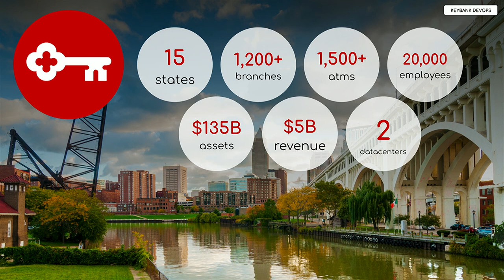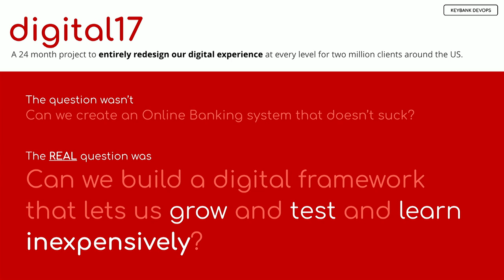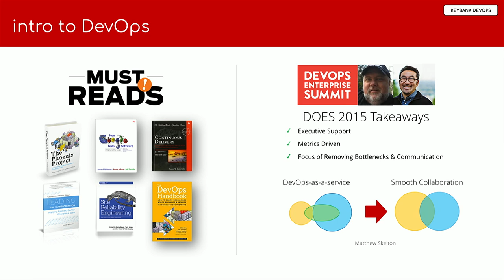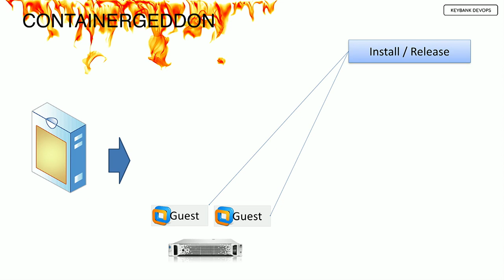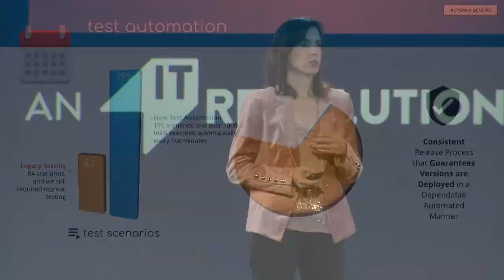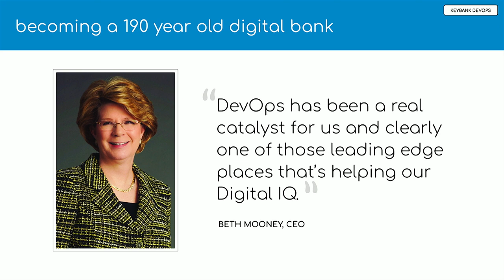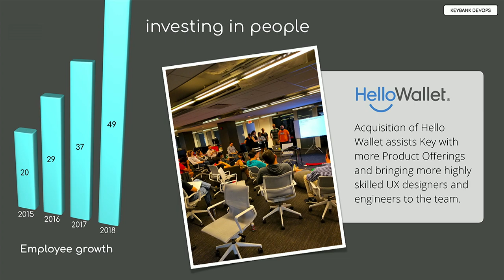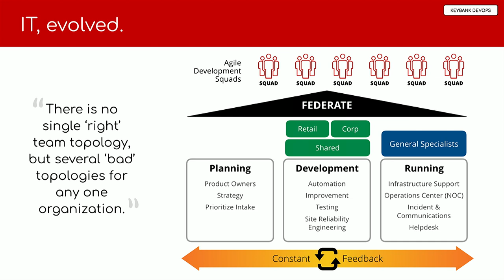Augmenting the Org for DevOps - KeyBank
Augmenting the Org for DevOps

Stephanie Gillespie, SVP, Head of Digital Channel Technology, KeyBank
John Rzeszotarski, Director of Continuous Delivery, KeyBank

Year two in our DevOps journey is all about scaling out our success. We had an amazing year last year where we helped accelerate an acquisition of another bank with a continuous delivery process and modernization of our platforms. So much so our CIO called it out in a "Wall Street Journal" article

What we needed to do now was move out of a bi-modal approach and collaborate this into the rest of the organization. That drove us to reviewing how we got where we are, and utilizing lean concepts to drive us where we need to be. Our story is about how we took a highly distributed and silo’s organization and start breaking it into teams that are organized to how we build solutions, aka Conway’s Law. We will also talk about the next steps for us enabling quicker and more stable releases by taking what we did with application and web server technologies and tackle it for databases.

There is a lot in progress right now but the entire company now is embracing DevOps in all parts of the organization, we still have a lot of work to do like internal DevOps days and building that culture of curiosity but starting out by positioning folks in a place to embrace these changes is exciting for us.

Here is the link the CNBC Mad Money show with Jim Cramer that is mentioned in this video.  (We had to remove it from the video because it is copyrighted content).